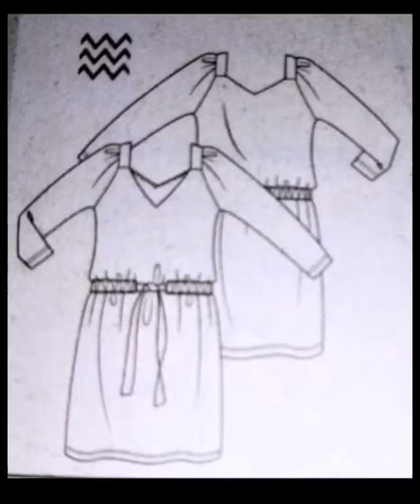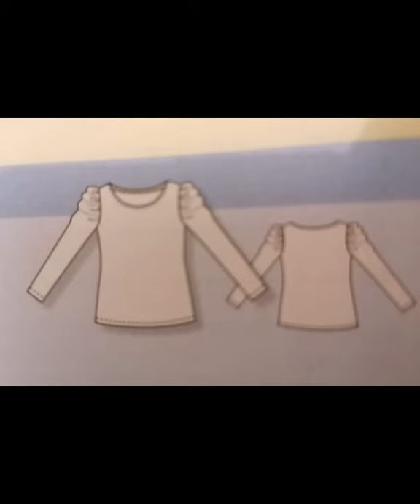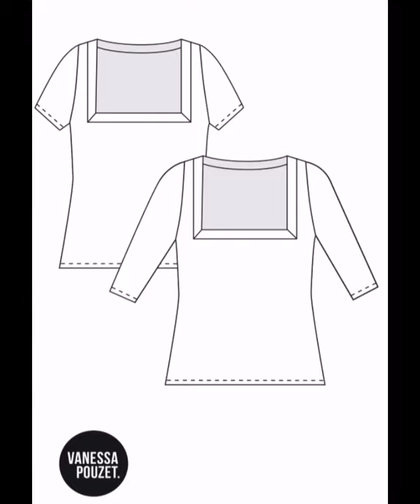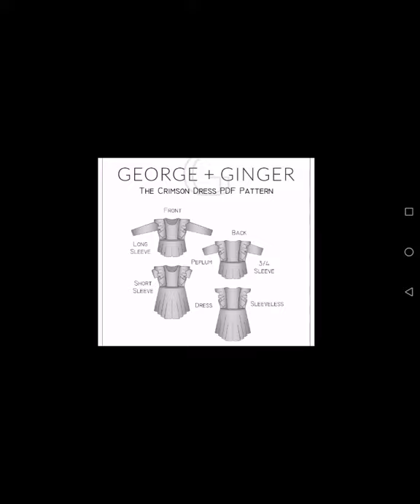Podcast couture n°2: Octobre 2020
-Robe (Fashion style)
 Punta Di Roma rose blanche fond rose Driessenstoffen

- Jeans enfant
  Jeans sergé sable Driessenstoffen

- T-shirt manches bouffantes (fait main)
  Jersey viscose vert imprimé Driessenstoffen

- T-shirt Wanted (Vanessa Pouzet)
  Jersey de coton fushia à pois (Lolie shop)

- Robe Crimson dress (Georges & Ginger)
  Punta Di Roma ocre impression dentelle Driessenstoffen

- T-shirt Crimson dress (Georges & Ginger)
  Jersey de coton tête de mort font kaki Driessenstoffen

- Costume Spiderman (burda)
  Jersey de viscose cobalt et rouge Driessenstoffen

- Robe Framboise (Craftine)
  Chambray bleu imprimé Driessenstoffen

Musicien: @iksonmusic